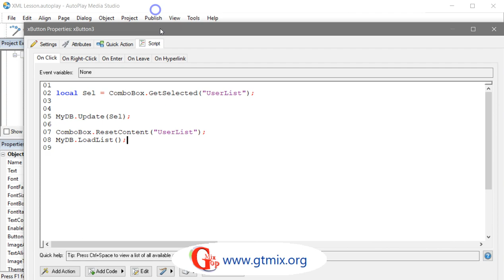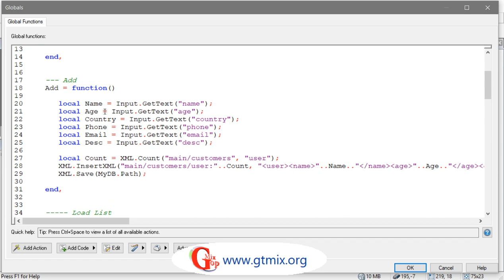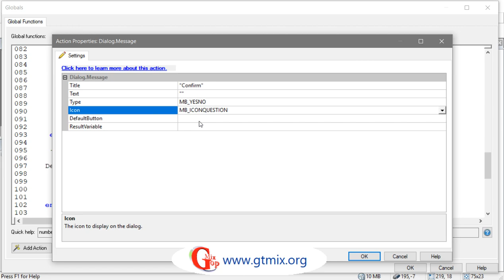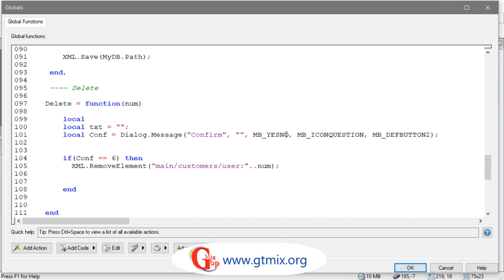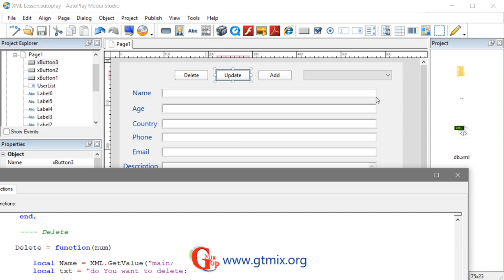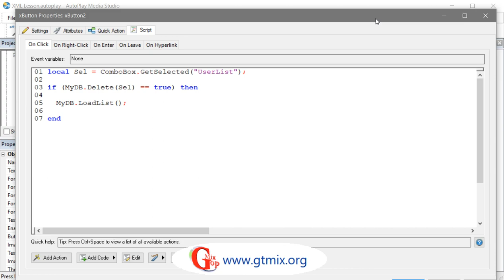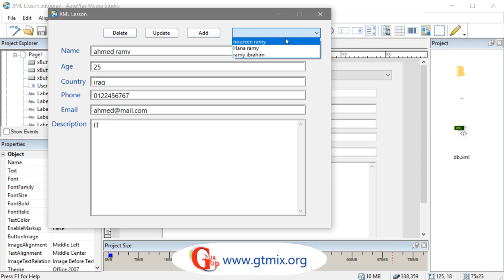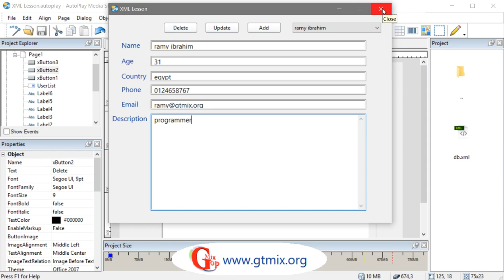تعلم AutoPlay Media Studio و برمجة تطبيقات الويندوز -72 - تطبيق تسجيل بيانات العملاء 6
تابع الكورس من الصفحه الرئيسيه
تعلم كيفية إنشاء برامج تعمل على بيئة الويندوز بكل سهوله من خلال لغة LUA  المدمجه في بيئة العمل AutoPlay Media Studio

شرح المبرمج : رامى الجنزوري
Copyright G Top Mix Academy